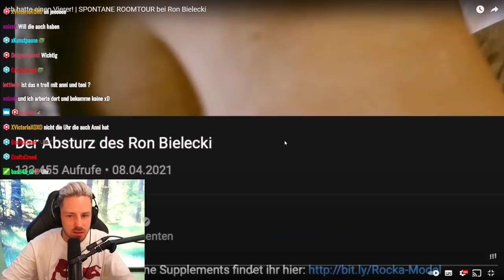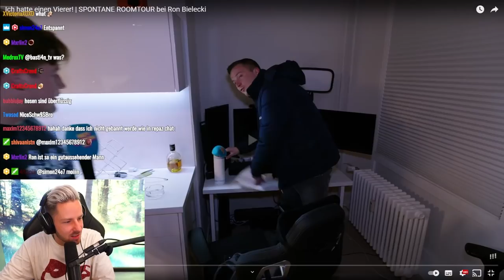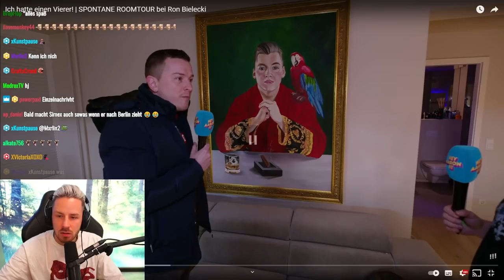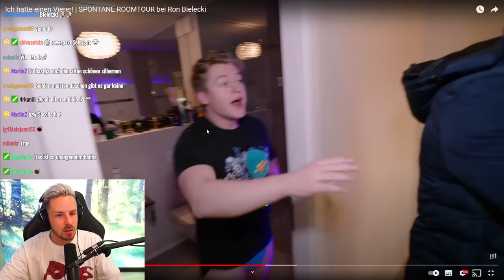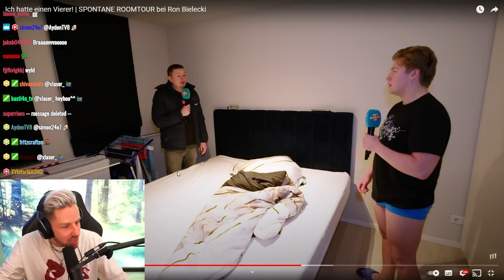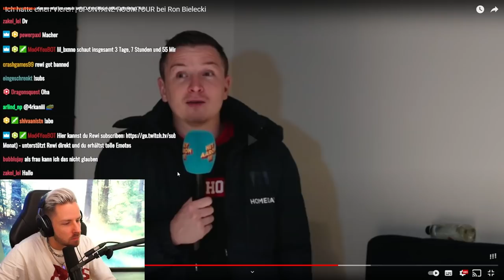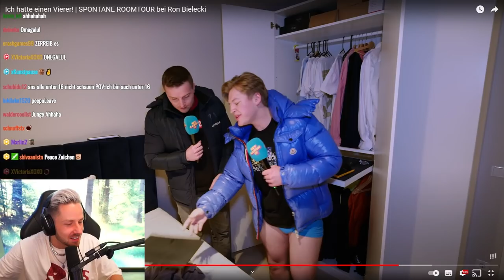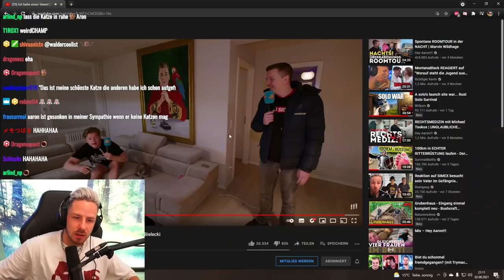Reaktion auf Ich hatte einen Vierer! | SPONTANE ROOMTOUR bei Ron Bielecki